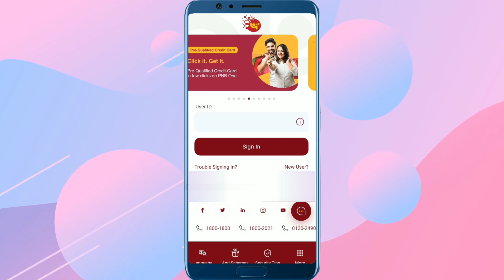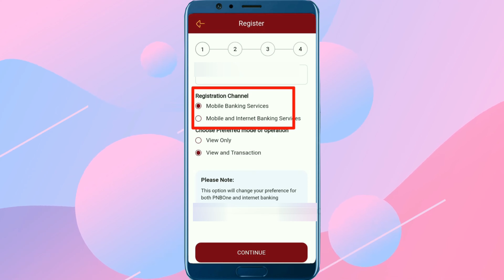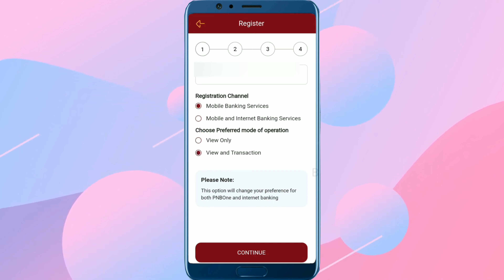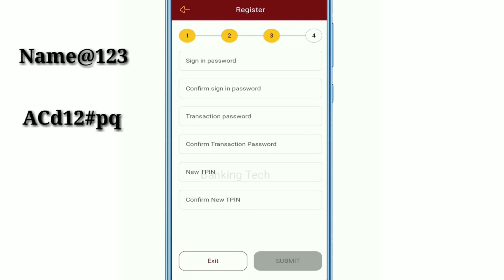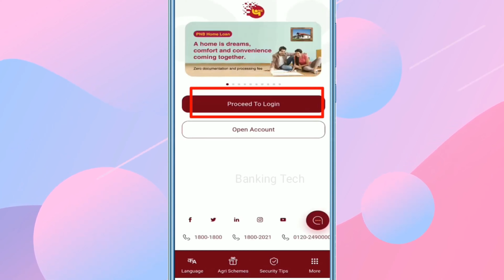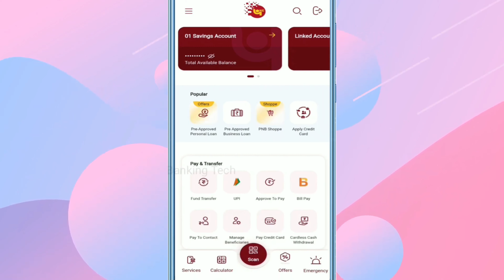Pnb one app me user id kaise banaye | PNB one Registration | pnb one password kaise banaye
Dosto Aaj ke es video me hum sikhne wale hai jai pnb one application me pehli baar kaise login kiya jaata hai. ya dusre shabdo me kahe to PNB one Registration kaise kiya jaata hai. es video me Maine live explain kiya hai ki pehli baar pnb one application me user id kaise banaya jaata hai aur kaise login kiya jaata hai. Es video me maine example ke saat login password, transaction password ,TPIN aur mpin banane ke format ko bhi explain kiya hai.

tech explorers

Hello friends
In this video I am going to explain "how to create user id in pnb one application". In other words you can say how to register in pnb one application first time. also I have discussed about format of different types of password like login password, transaction password, tpin,and mpin.

🌟 **Welcome to Tech Explorers!** 🌟

हमारा मिशन: आपको हर दिन कुछ नया सिखाना। 🚀

हमारे चैनल पर आपको मिलता है:

**Our Content:**

➤ 🏦 ** Banking Videos**
➤ 📜 ** Government Schemes**
➤💼 ** Document Videos**

हमसे जुड़े रहें और हर दिन कुछ नया सीखें!

**सवाल? सुझाव? हमसे जुड़ें!**

**देखते रहें और सपोर्ट करते रहें!** 😊

Your Query :

How to create pnb one account
pnb one registration
Pnb one use kaise kare
pnb one me transaction password kaise banaye
how to create user id in pnb one app
how to create pnb one password
how to get user id in pnb one
how to create account in pnb one app
how to make pnb one account
how to make pnb one password
how to make user id in pnb one app
pnb one registration kaise kare
pnb one login kaise kare
pnb one password kaise banaye
pnb one app me user id kaise banaye 2024

# tech channel
salman shah
tech explorers
TECH EXPLORERS